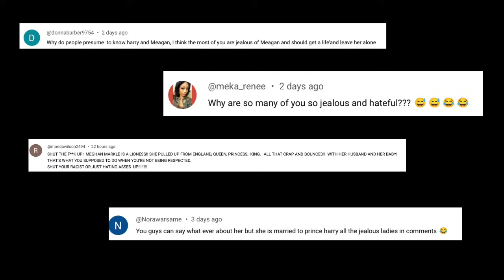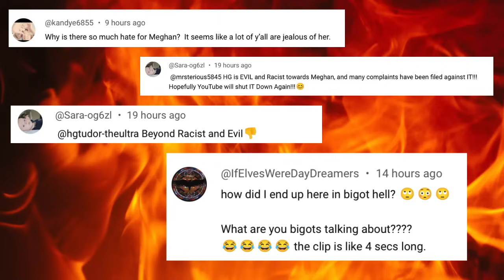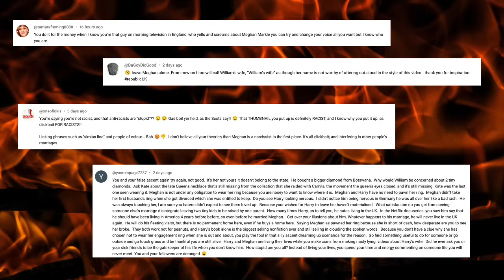Meghan Markle : Let´s All Laugh At The Sugars Part 22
The Sugars. Deluded supporters of Harry´s Wife. HG Tudor examines their behaviours using evidence they have created themselves.